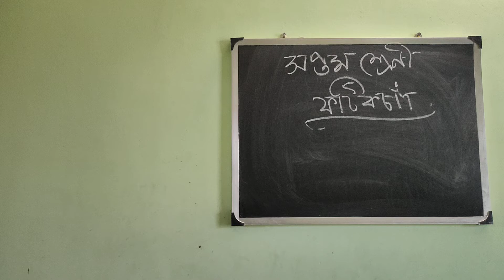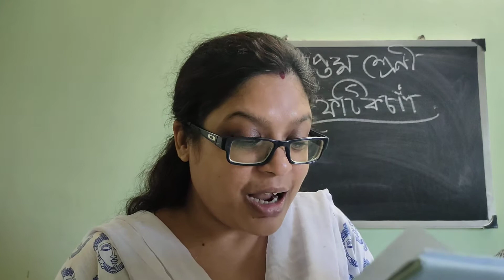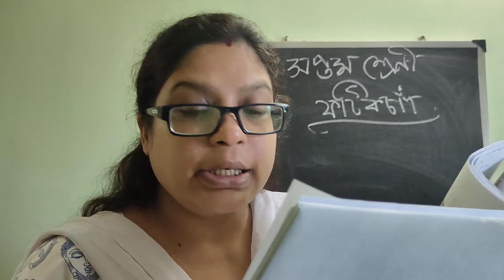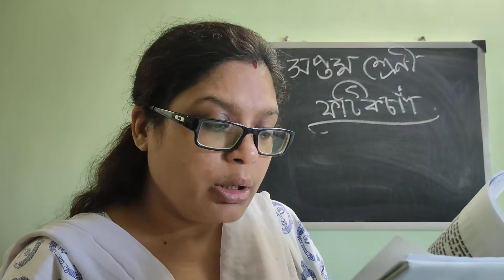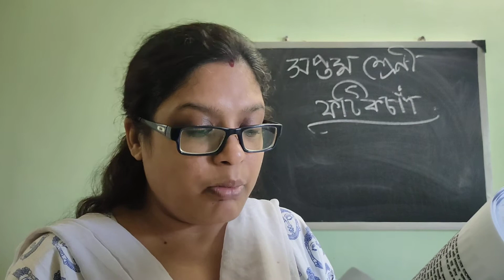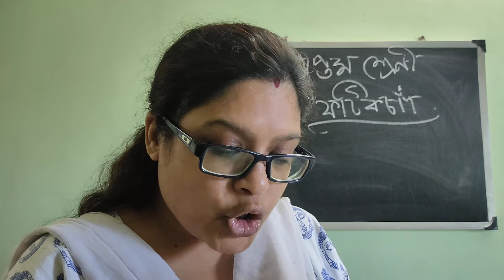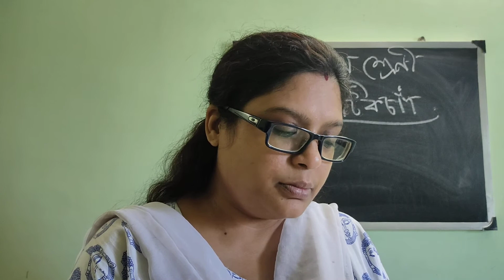Class 7 Bengali Rapid Photikchand (2021)